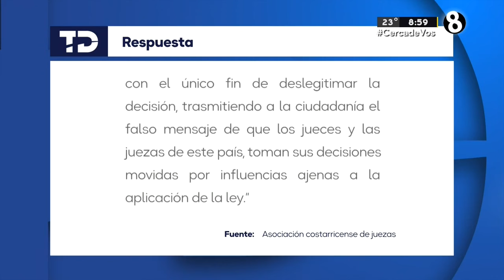Rodrigo Chaves denuncia imparcialidad de jueza en decreto del arroz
Presidente asegura que lo ofendió antes de resolución que dejó sin efecto la ordenanza.